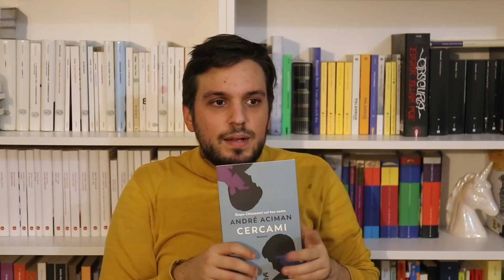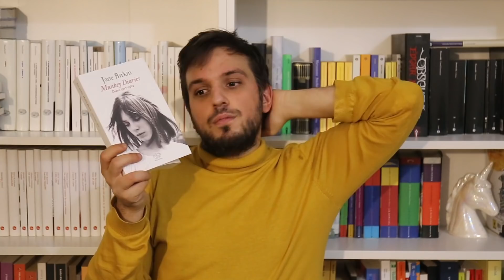COSA LEGGERÒ A NOVEMBRE? (Riuscirò a leggere tutti questi libri?)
Anche se nelle letture sono sbarazzino, vi racconto i libri che più mi ispirano e che voglio leggere durante questo mese! Voi li avete letti? Vi sono piaciuti?

Bret Easton Ellis - American Psycho
Bret Easton Ellis - Lunar Park
André Aciman - Cercami
Kito Aya - Un litro di lacrime
Saskia Vogel - Consenso
Jane Birkin - Munkey Diaries
John Niven - Maschio bianco etero
Olga Tokarczuk - I vagabondi
Dany Lafarière - Sono uno scrittore giapponese
Matsumoto Seicho - La ragazza del Kyushu
Vincent Bugliosi & Curt Gentry - Helter Skelter
Donna Haraway - Chthulucene